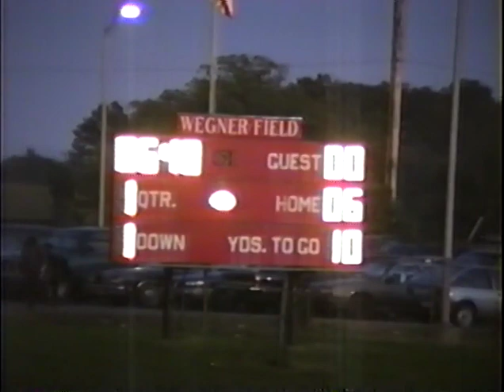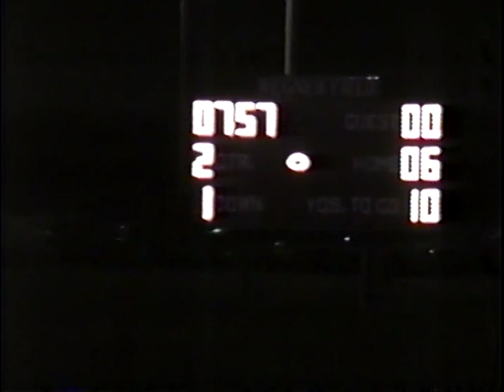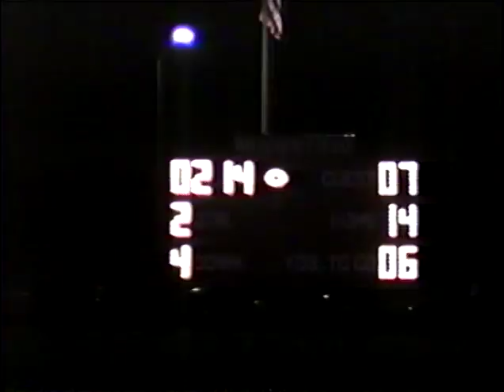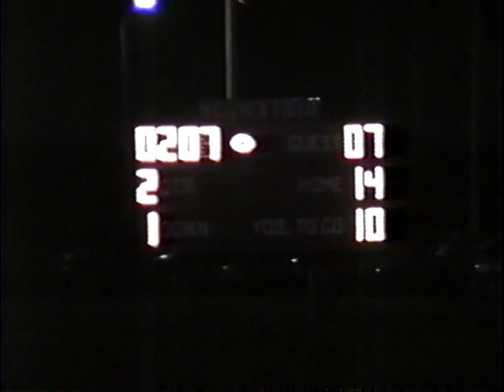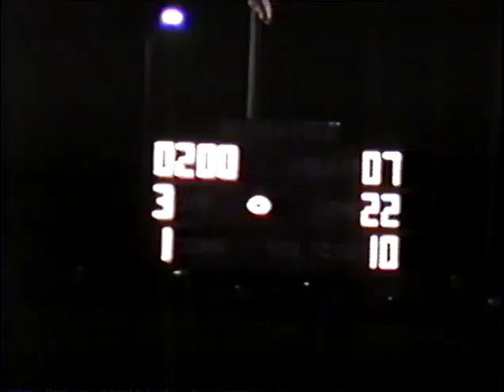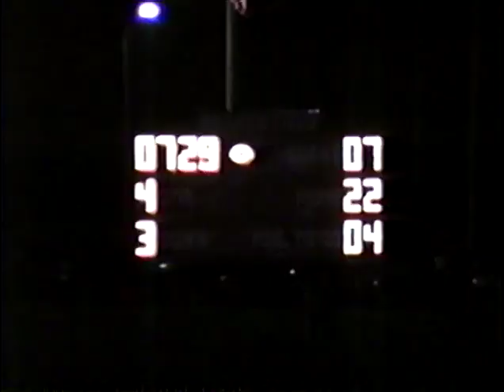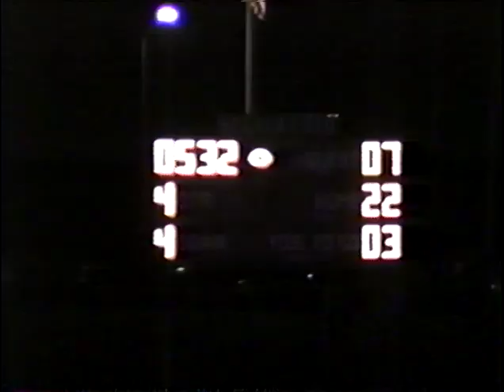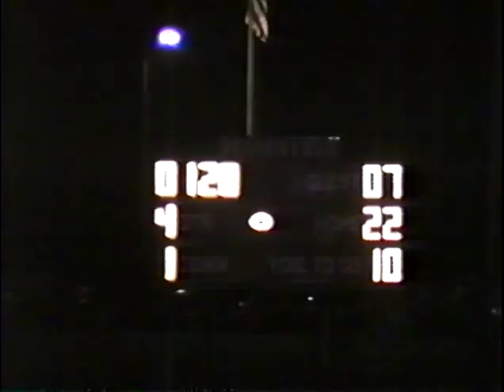1993 Clinton vs Erie Mason